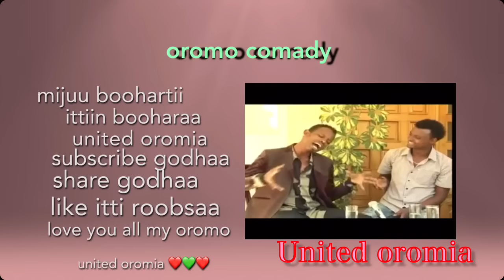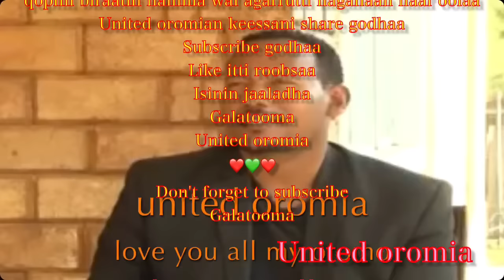Comedian buze and takkee funny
Egaa laffaanee isiniin geenye isinis share godhuudhan ummata baldhaa biraan naaf gahaa united oromian yoomillee taanan isin cinaa jira isinhoo share godhuudhan nu gargaaraa maaloo subscribe godhaa united oromia galatoomaa like itti roobsaa yaada keessan comment nuuf godhaa
By United oromia please do not re upload
For more info and videos please
visit us on Facebook instagram and Twitter